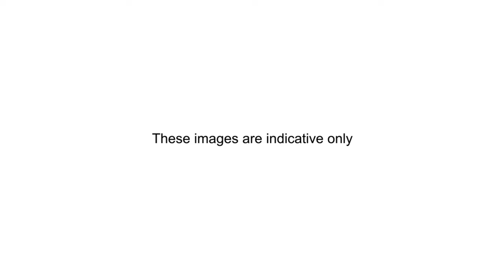3D visualisation Rankin Park to Jesmond Newcastle Inner City Bypass Hunter Projects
RMS 3D flyover animation of NEW updated inner city bypass from Jesmond to Rankin Park May 2018